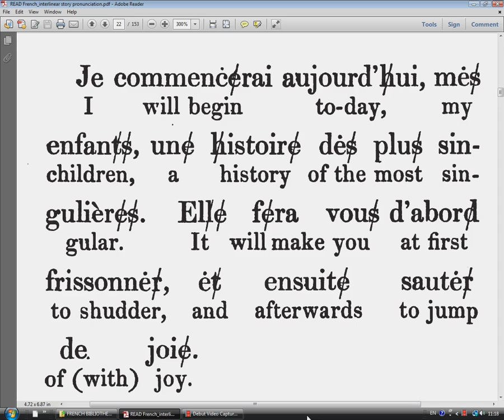M 0049 French Lesson 49 Level 1 Serial and Oral French Course for Beginners